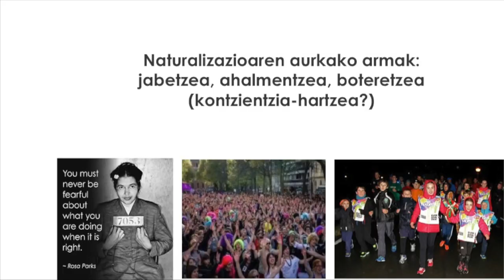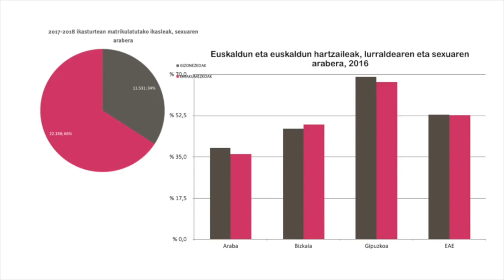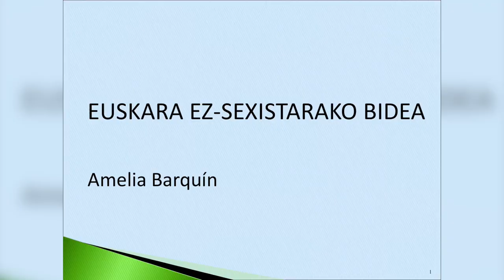Euskaltzaletasuna eta Feminismoa ikastaroaren laburpena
| Euskaltzaletasuna eta Feminismoa: zer ikasi, hura elikatu goiburupean, bost saioko ikastaroa antolatu dute elkarlanean UEUk, Gabriel Aresti Euskaltegiak, Bilboko Kafe Antzokiak eta Jakin aldizkariak. Ikastaro horren hainbat une biltzen ditu bideoak.